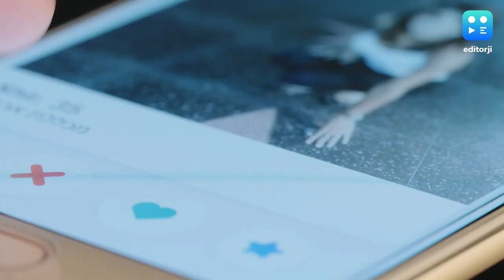Law Of Attraction: সৌন্দর্যের স্কেলে আপনি ৫-এ ৩.৫! সাড়ে তিন পাওয়া কাউকেই ডেট করবেন আপনি! বলছে গবেষণা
আমরা নাকি নিজেদের শারীরিক সৌন্দর্যের বিচার ভীষণ নিখুঁতভাবে করতে পারি৷ শুধু তাই নয়, অধিকাংশ মানুষই এমন কাউকেই সঙ্গী হিসাবে বেছে নেন, যিনি শারীরিক সৌন্দর্যের দিক থেকে তাঁর সঙ্গে মানানসই৷ সাম্প্রতিক একটি গবেষণা তো সেই কথাই বলছে। গবেষণা আরও বলছে, নিজের সৌন্দর্য সম্পর্কে 'আত্মবিশ্বাসী'রা এমন কাউকেই সঙ্গী হিসাবে বেছে নেন, যিনিও নিজেও নিজেকে সুন্দর এবং আকর্ষণীয় বলে মনে করেন।